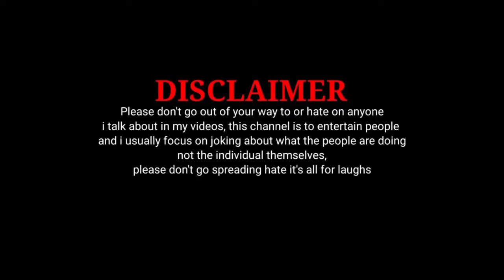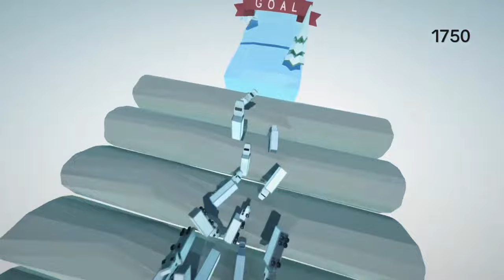HOT GIRL OFFERS MILK !!!